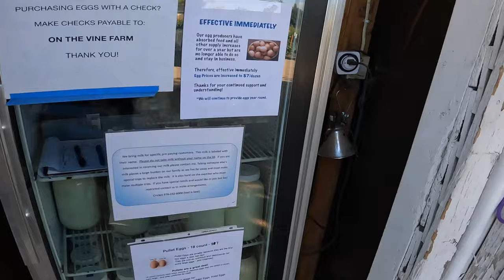Vespa - Farm Fresh Egg Run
Running errands on a pretty Fall day on the VESPA.
A quick peek at Fort Collins while I get eggs from a local produce stand.

Bike: impulsive orange 2022 Vespa GTS 300 HPE